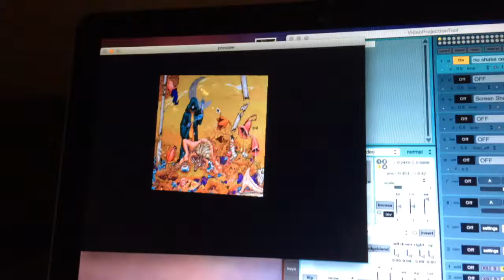Cervus bellator mapping test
Visual experiments, Mapping test, the next one let's make it on a wall!